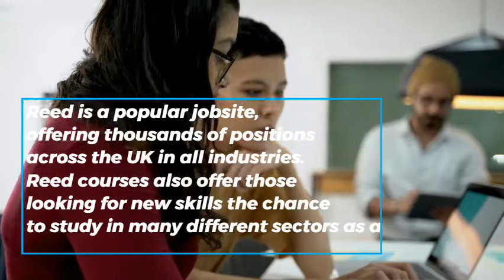Find a Job With REED Courses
REED is a Leading Job Market in the Industry. If you are a job seeker we can train you
based on our desired career
College of contract management can Guide you to achieve your goals.